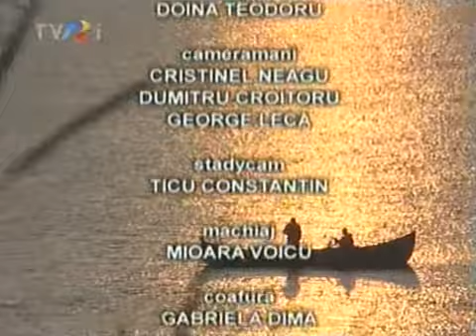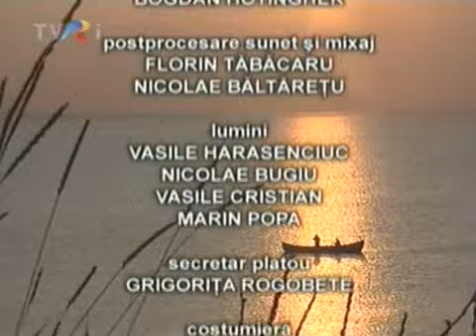Bani de dus, bani de-ntors 12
Regia Alexandru Tocilescu, 2005.